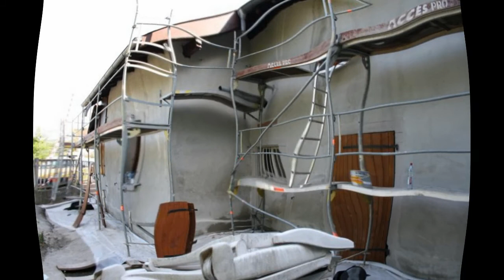L'Atelier Peinture et Style